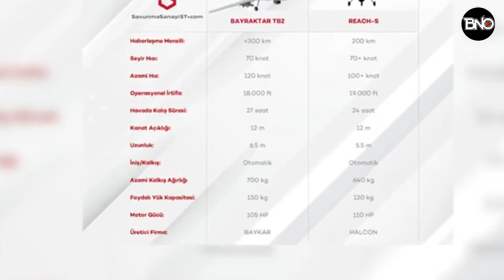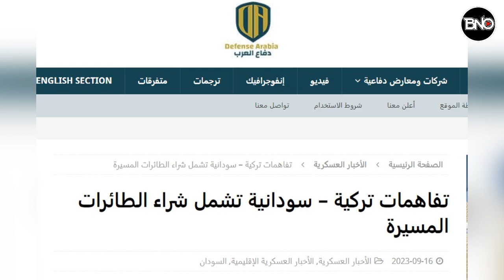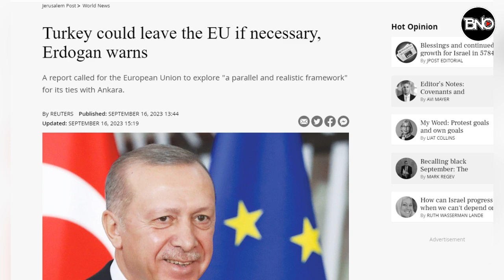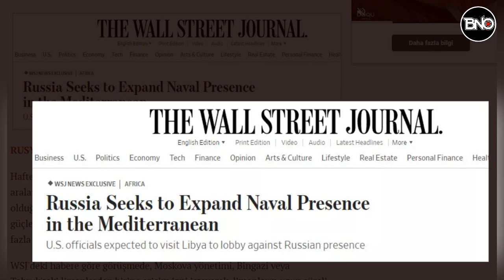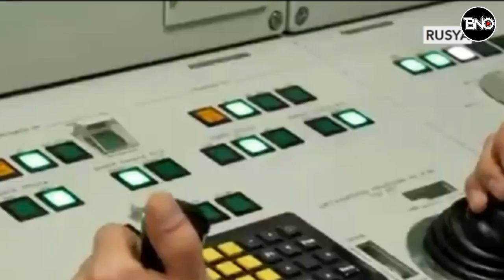Türkiye-Sudan Detaylar Ortaya Çıktı! Dev Anlaşma Türkiye Top Yekün Sudan’da..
00:00 HABER ÖZETLERİ
00:30 Nijer'de bir devrin sonu! Macron Nijer’i suçlamıştı
01:27 Türkiye-Sudan  Görüşmesinin detayları ortaya çıktı! Dev anlaşma Türkiye top yekün Sudan’da
03:42 HAVELSAN’ın Kamikaze İDA’sı ÇAKA için kritik süreç başlıyor
05:03 Miçotakis-Erdoğan Görüşmesi Öncesinde Dendias Limni Adasından “Bombaladı!”
07:16 Cumhurbaşkanı Erdoğan’ın AB ile gerekirse yolları ayırabiliriz Çıkışı dünya basınında..
10:07 Rusya'dan Akdeniz hamlesi: Hafter'den liman istediler